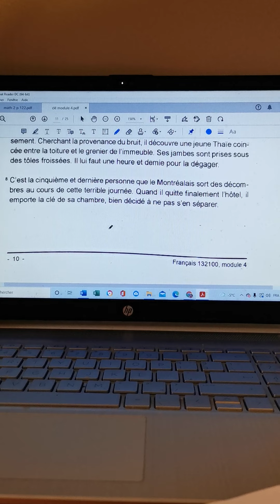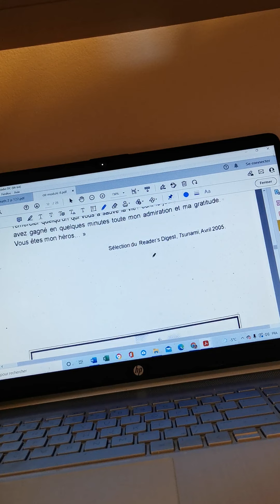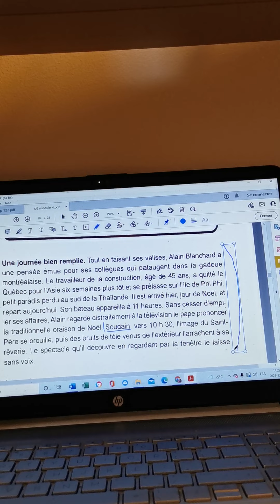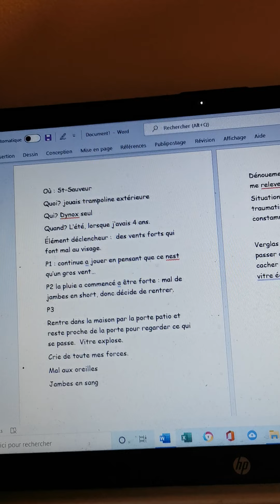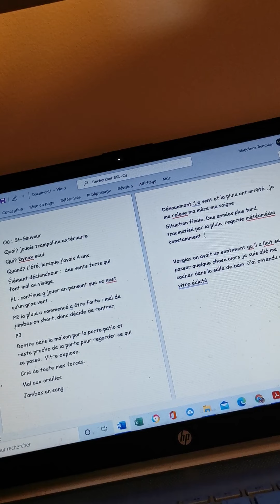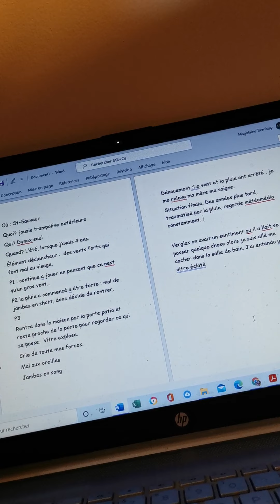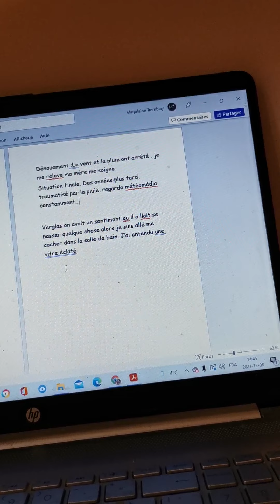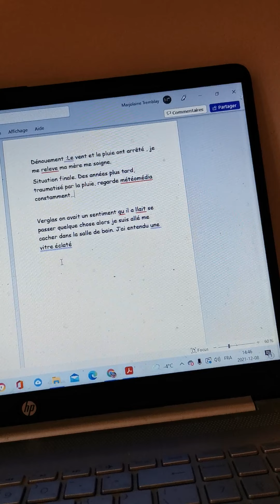texte narratif marjo